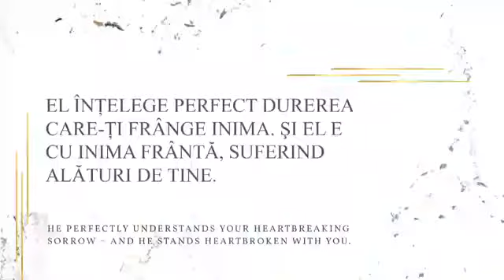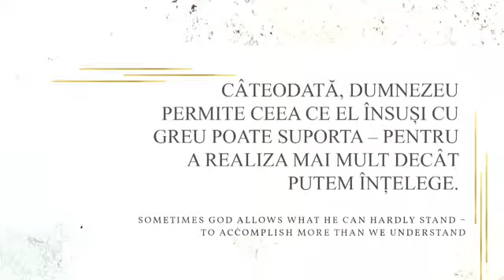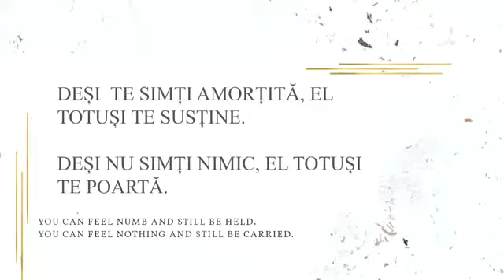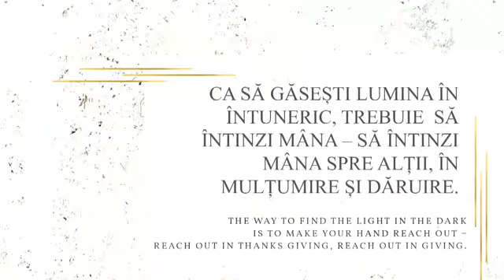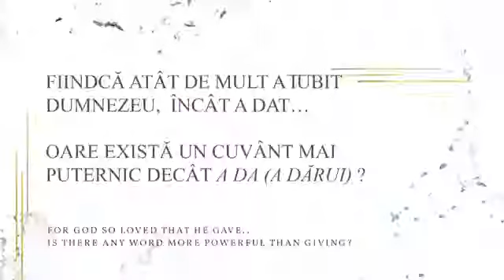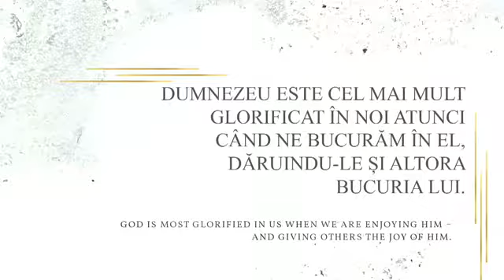Ann Voskamp in Romania- Session IV ( part 2)